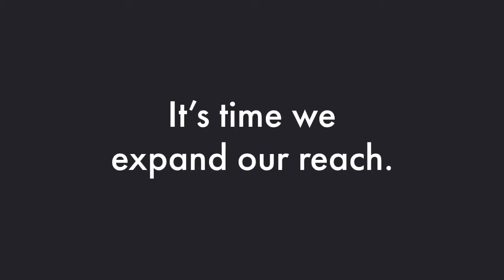TVL 2022 Impact Goals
It’s time to replicate our rural education Center of Excellence and create more positive impact! We want to bring access to early childhood education, clean water and sanitation to more rural communities in 2022. Will you help us?